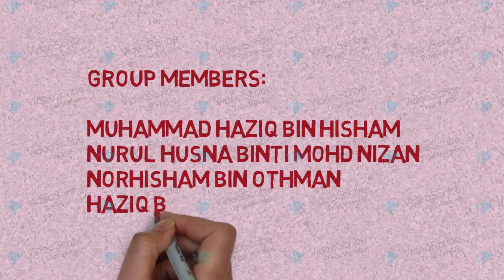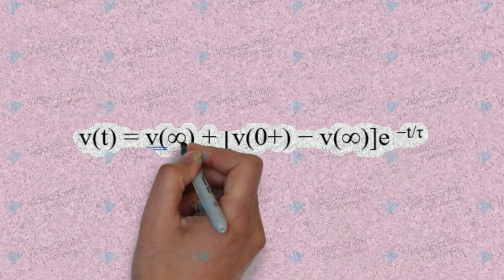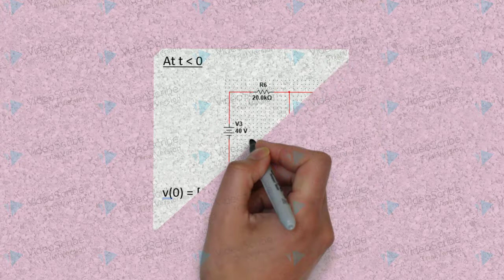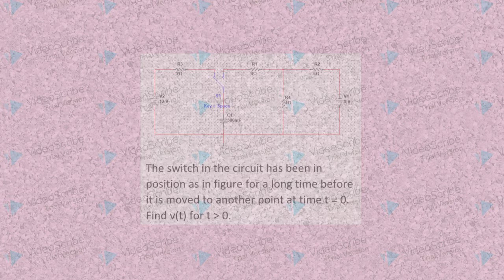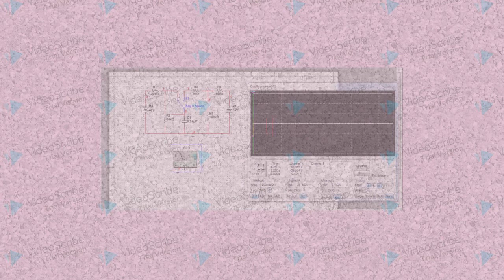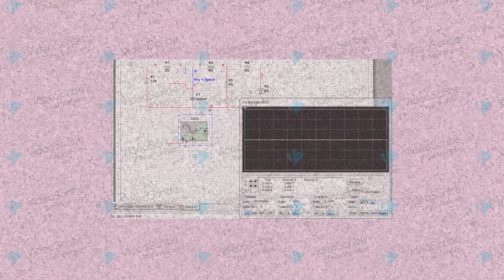Step-Response RC Circuit